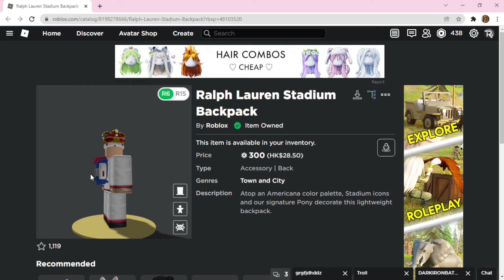Buying the Ralph Lauren Stadium Backpack (Roblox Limited item)